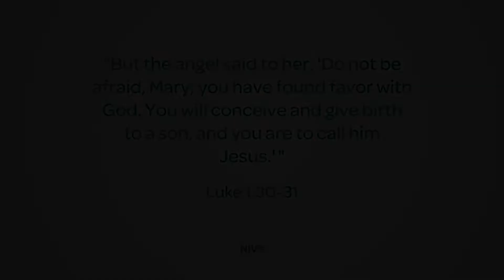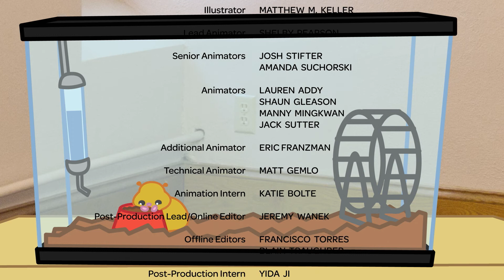Instant Advent 2022: December 10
Advent Week 2 Saturday
“Mr. Fuzzler”
Anyone in Sunday School would be thrilled to take care of the class hamster for the weekend. Anyone but Clara, who is terrified of the responsibility. And the hamster himself.